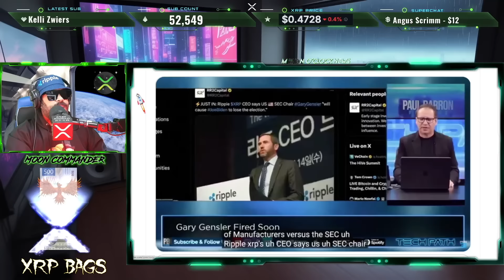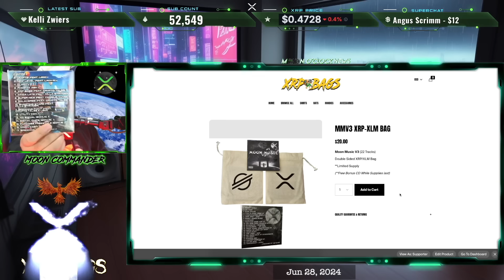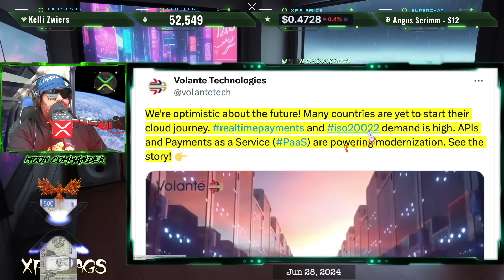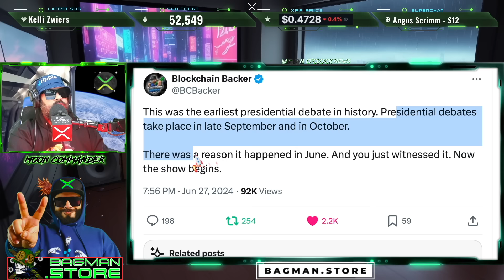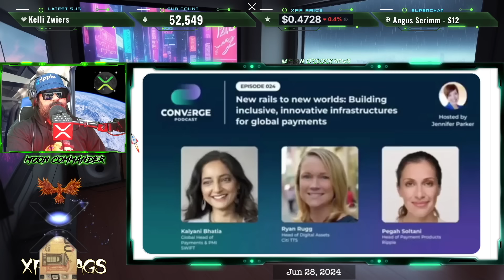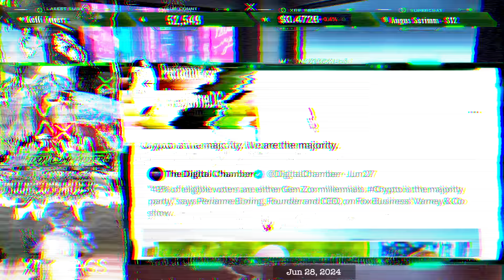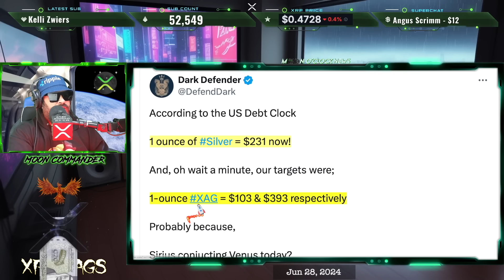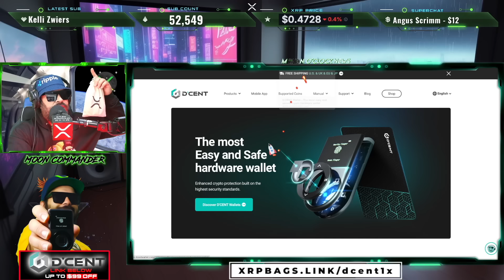RIPPLE/XRP WHEN IN DOUBT GO ALL IN ON XRP..ALL SYSTEMS GO!!?